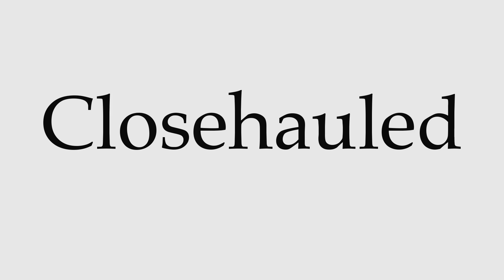How to Pronounce Closehauled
This video shows you how to pronounce Closehauled